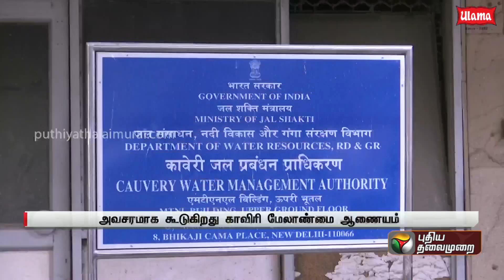தமிழகத்திற்கு தண்ணீர் திறந்துவிடுவது மிகக் கடினம்: D.K.Sivakumar | Cauvery News | Karnataka | PTT